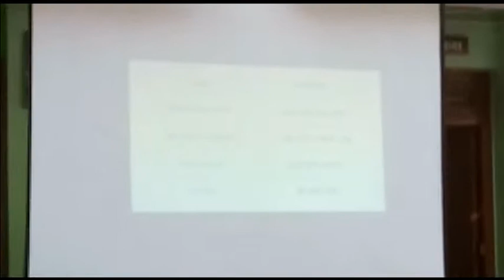Marathi - Bhasha Sangam - KV Lumding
School: KV Lumding
Address: Officers' Colony, Lumding
State: Assam